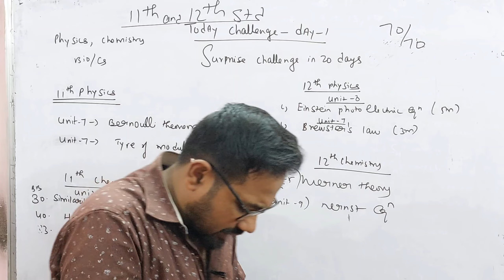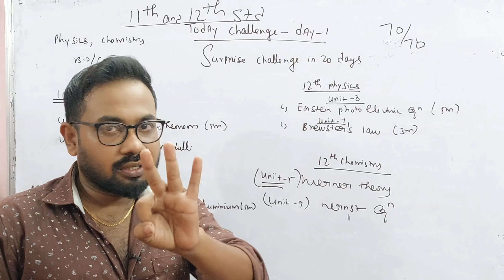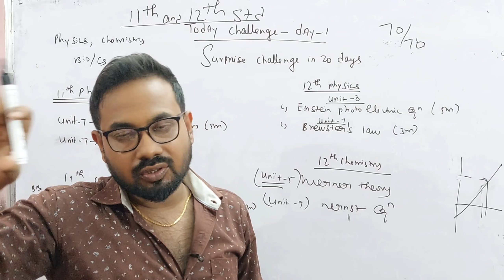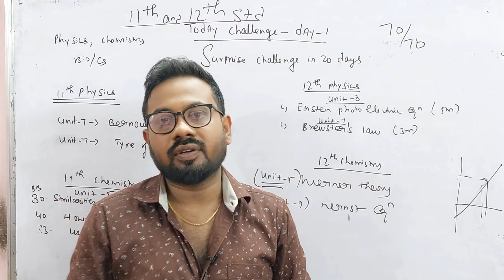12th & 11th std-Surprise 20days challenge | Physics chemistry biology-70/70| Day 1